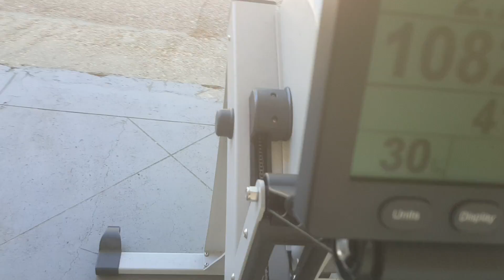Crossfit Open 17.4 RX